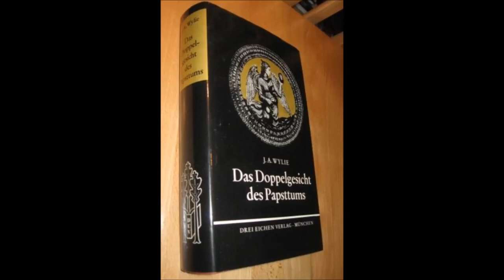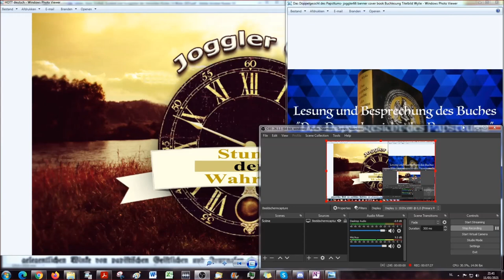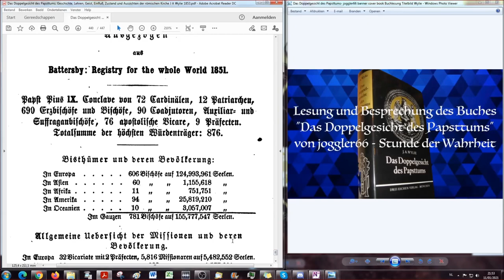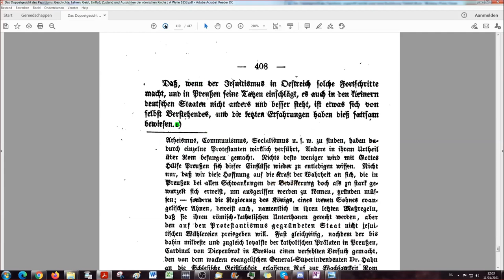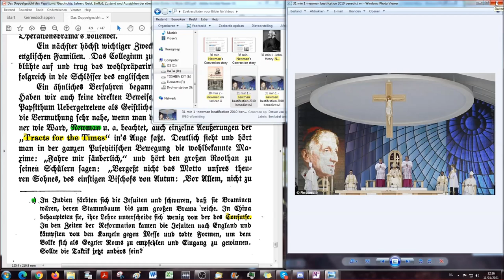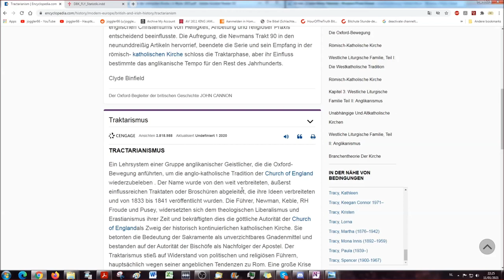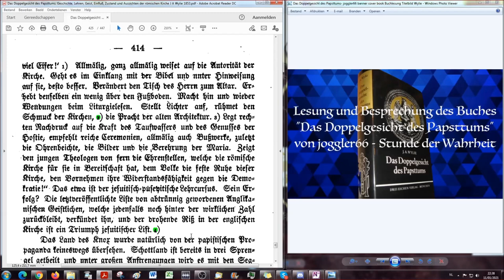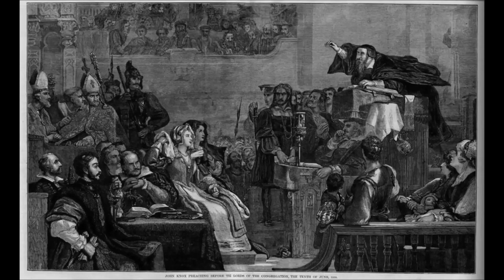Anglokatholizismus,Oxfordbewegung,Traktarismus: Verändert den Tisch des Herrn zum Altar! - DDGDP #63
Das Buch steht nun auch in lateinischer Schrift zur Verfügung in meiner Bibliothek.

Über den Krönungseid, das ist die "Royal Declaration", die ihr in der Enzyklopädie nachsehen müsst oder in der Buchlesung "Alle Wege führen nach Rom".

Diemen's Land nach Tasmania in 1856.

Videospielliste "Geschichte der Inquisition im Mittelalter - Band 1" (Teil 21+22 hieraus)